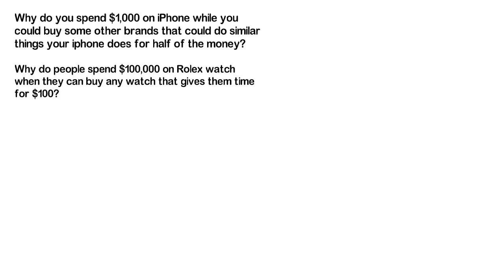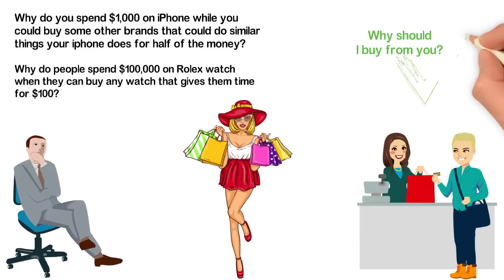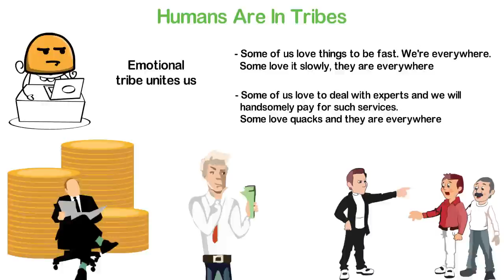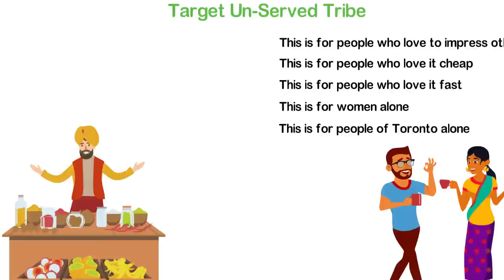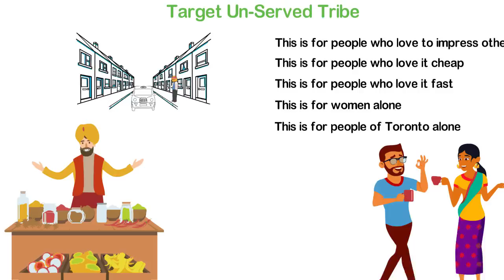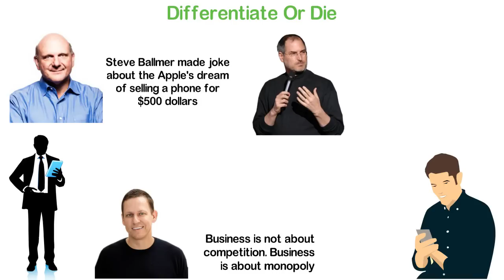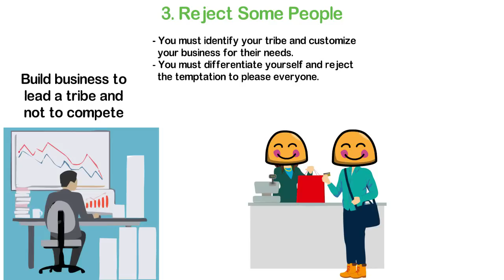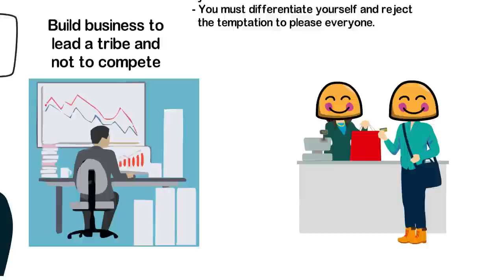The One SECRET to Succeed as an Entrepreneur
In the year 2007 as I was preparing to go into the business world, I borrowed a book from one of my friends. The book is titled, “What the Rich Know and Desperately Want to Keep Secret”...